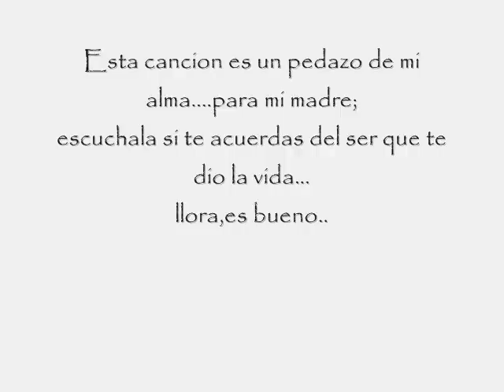EL 3 DE SINALOA "para ti Madrecita..."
dedicado a todas las madres del mundo...escuchenla esta grabada con guitarras...